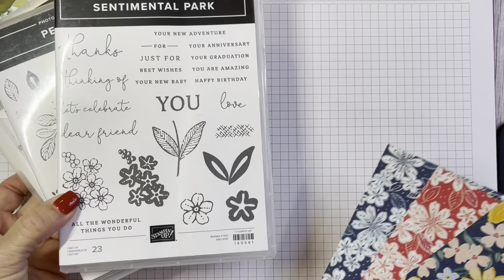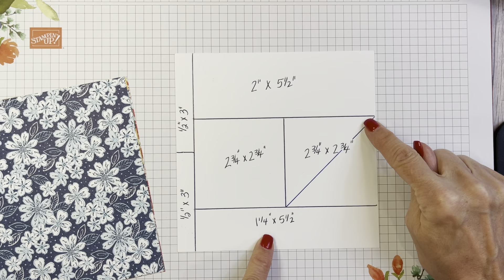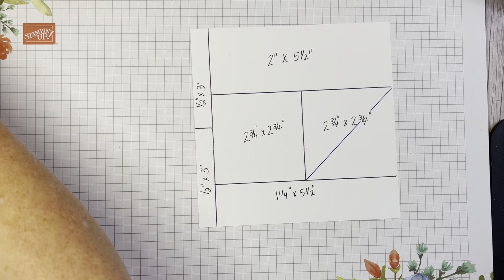Stampin' UP! 6 x 6 One Sheet Wonder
Learn how to make a 6 x 6 One Sheet Wonder using the Regency Park Designer Series Paper and the Sentimental Park and Petal Park Bundles with Cindy Brumbaugh of CindyLeeBeeDesigns.com. Visit my blog here for measurements

• Regency Park 6" X 6" (15.2 X 15.2 Cm) Designer Series Paper [160559]